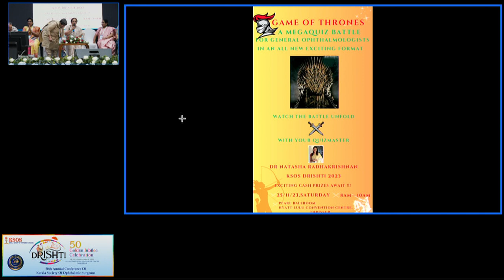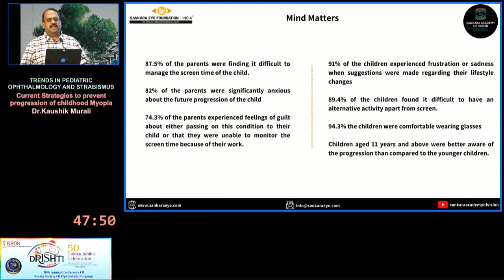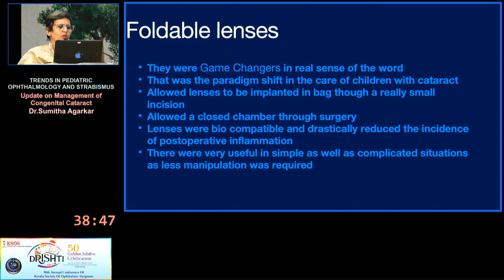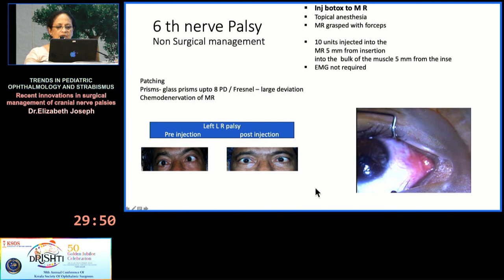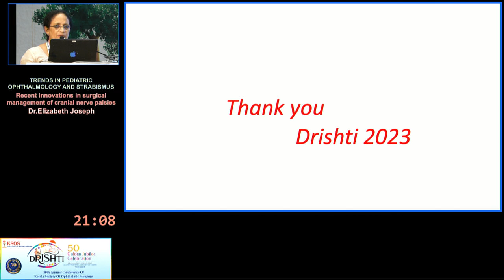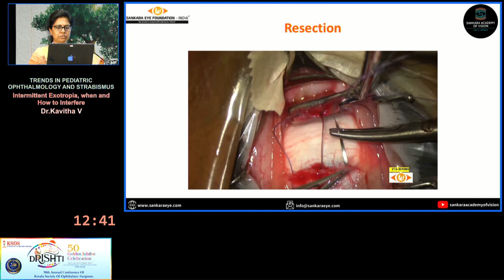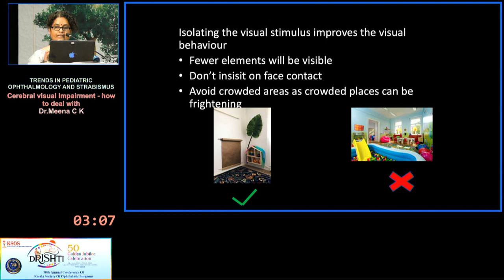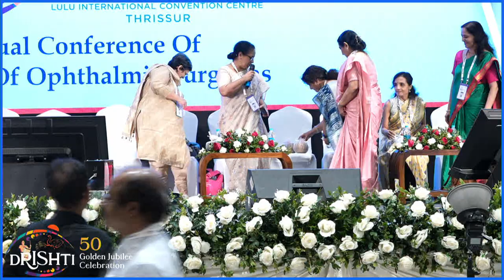KSOS2023 IC88 Trends In Pediatric Ophthalmology and Strabismus